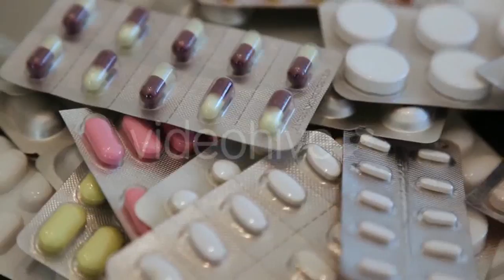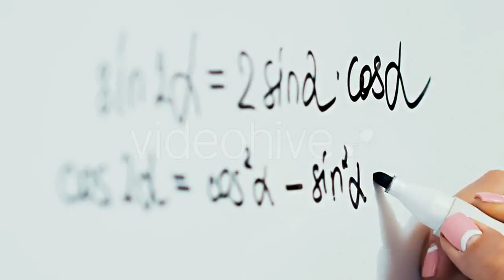Drops of Rain on a Windowpane on the Background - (nature) | Stock Footage Mega Pack +40 items